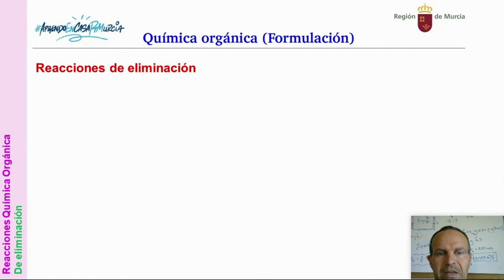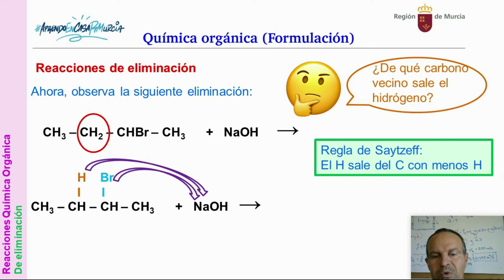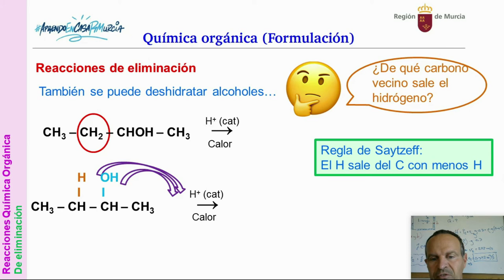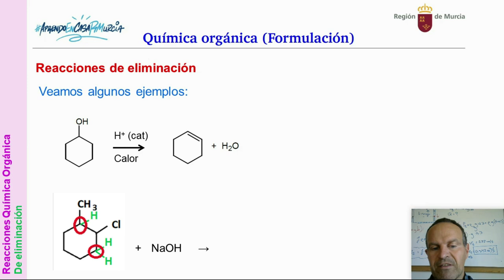ORGÁNICA 12. REACCIONES DE ELIMACIÓN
Orgánica 12. Reacciones de eliminación.